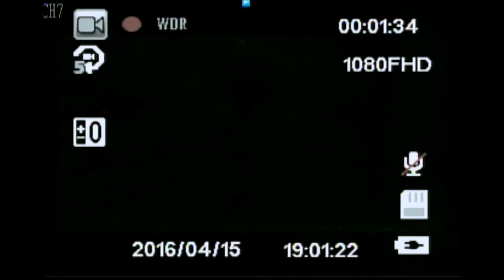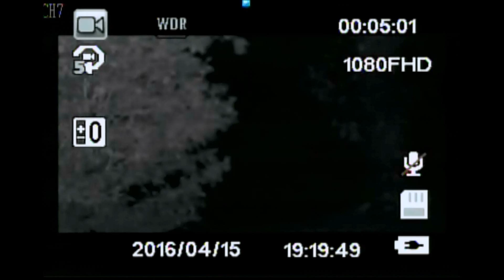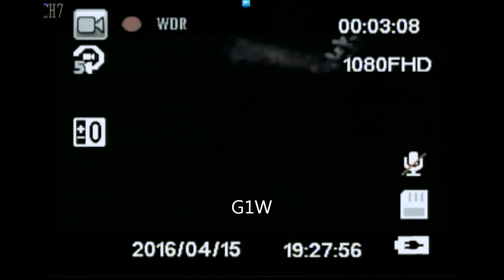Foxeer 800N low lux camera test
G1W Dash Cam Vs Foxeer 800N at night